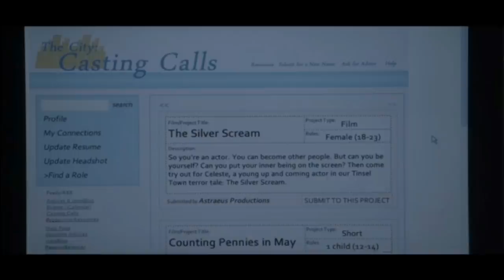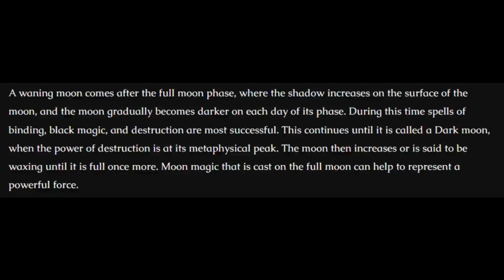This Movie EXPOSES Hollywood SACRIFICES, RITUALS & The CASTING COUCH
This Movie EXPOSES Hollywood SACRIFICES, RITUALS & The CASTING COUCH (Starry Eyes Movie Breakdown)